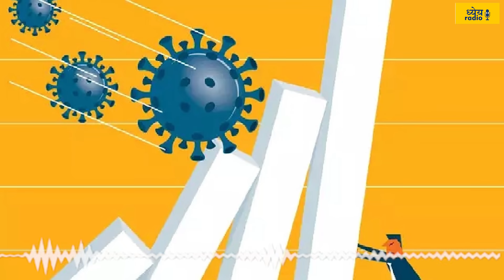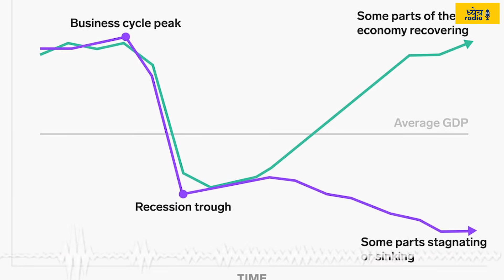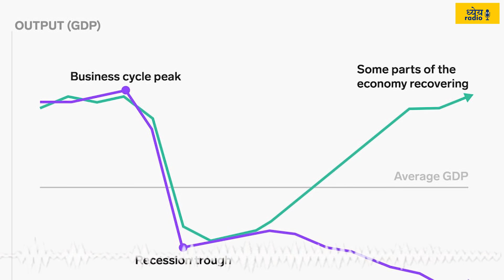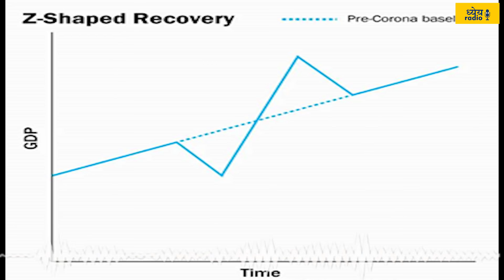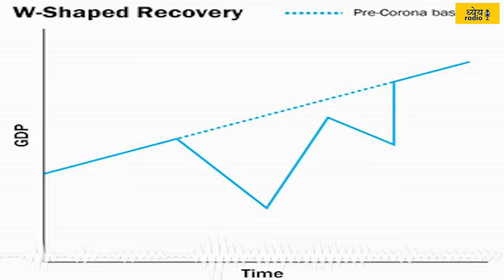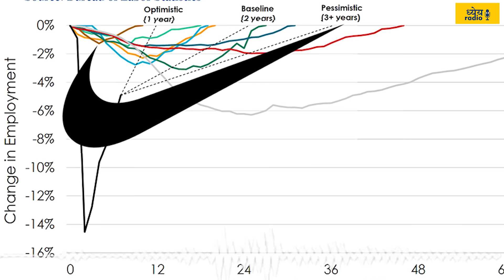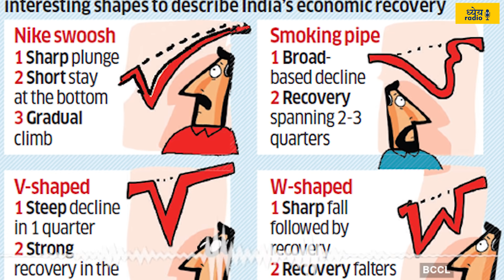Dhyeya Podcast: क्या है अर्थव्यवस्था की K शेप रिकवरी?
ध्येय रेडियो के इस पॉडकास्ट में सुनिए:

1. K शेप रिकवरी(K Shape recovery) के क्या हैं मायने?
2. कोविड के बाद अलग अलग क्षेत्रों की अलग अलग संवृद्धि क्यों हो रही है?
3. अर्थव्यवस्था में बाक़ी रिकवरी किन अक्षरों से दर्शायी जाती हैं?
4. किस रिकवरी को माना जाता है अच्छा, किसे चिंता का कारण।
5. L, U, V, W, Z शेप रिकवरी का अर्थ

Voice and Script: Anjum Sharma
Editing: Shailesh Kumar